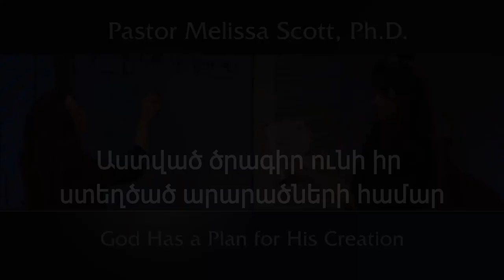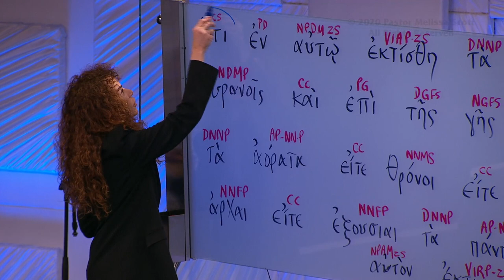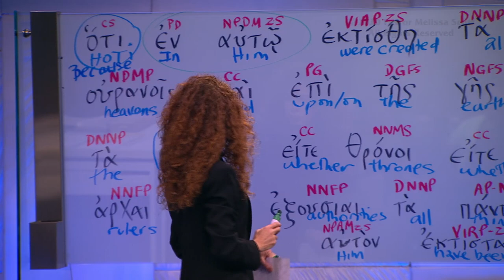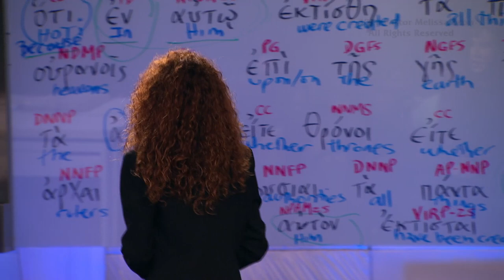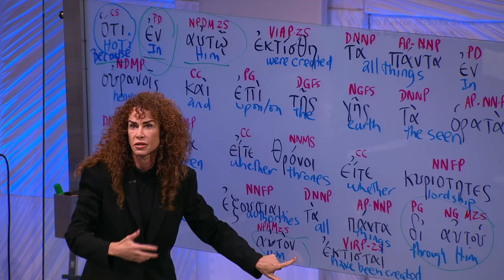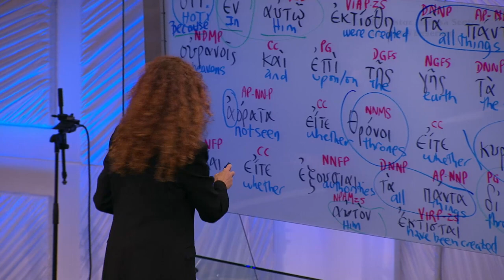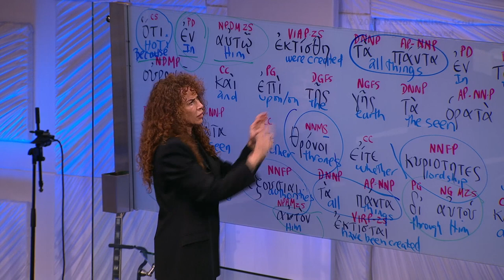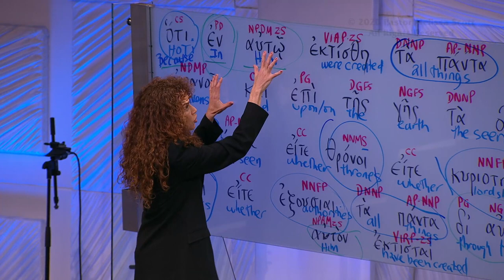Աստված ծրագիր ունի իր ստեղծած արարածների համար, Կողոսացիների շարք, Գլուխ 1, #13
Colossians 1:16 God Has a Plan for His Creation - Colossians #13

Digging into the original language in Colossians 1:16, we see Christ is the basis for creation, He is the instrument of creation, and the purpose of creation goes back to Him. He could not have been created if He was the Creator, which puts Him above all angels. We are part of the creation, and God’s plan for us is to praise Him.

Pastor Melissa Scott exposed the truth about God Has a Plan for His Creation.

1 Paul called to be an apostle of Jesus Christ through the will of God, and Sosthenes our brother,

2 Unto the church of God which is at Corinth, to them that are sanctified in Christ Jesus, called to be saints, with all that in every place call upon the name of Jesus Christ our Lord, both their's and our's:

3 Grace be unto you, and peace, from God our Father, and from the Lord Jesus Christ.

4 I thank my God always on your behalf, for the grace of God which is given you by Jesus Christ;

5 That in every thing ye are enriched by him, in all utterance, and in all knowledge;

6 Even as the testimony of Christ was confirmed in you:

7 So that ye come behind in no gift; waiting for the coming of our Lord Jesus Christ:

8 Who shall also confirm you unto the end, that ye may be blameless in the day of our Lord Jesus Christ.

9 God is faithful, by whom ye were called unto the fellowship of his Son Jesus Christ our Lord.

10 Now I beseech you, brethren, by the name of our Lord Jesus Christ, that ye all speak the same thing, and that there be no divisions among you; but that ye be perfectly joined together in the same mind and in the same judgment.

11 For it hath been declared unto me of you, my brethren, by them which are of the house of Chloe, that there are contentions among you.

12 Now this I say, that every one of you saith, I am of Paul; and I of Apollos; and I of Cephas; and I of Christ.

13 Is Christ divided? was Paul crucified for you? or were ye baptized in the name of Paul?

14 I thank God that I baptized none of you, but Crispus and Gaius;

15 Lest any should say that I had baptized in mine own name.

16 And I baptized also the household of Stephanas: besides, I know not whether I baptized any other.

17 For Christ sent me not to baptize, but to preach the gospel: not with wisdom of words, lest the cross of Christ should be made of none effect.

18 For the preaching of the cross is to them that perish foolishness; but unto us which are saved it is the power of God.

19 For it is written, I will destroy the wisdom of the wise, and will bring to nothing the understanding of the prudent.

20 Where is the wise? where is the scribe? where is the disputer of this world? hath not God made foolish the wisdom of this world?

21 For after that in the wisdom of God the world by wisdom knew not God, it pleased God by the foolishness of preaching to save them that believe.

22 For the Jews require a sign, and the Greeks seek after wisdom:

23 But we preach Christ crucified, unto the Jews a stumblingblock, and unto the Greeks foolishness;

24 But unto them which are called, both Jews and Greeks, Christ the power of God, and the wisdom of God.

25 Because the foolishness of God is wiser than men; and the weakness of God is stronger than men.

26 For ye see your calling, brethren, how that not many wise men after the flesh, not many mighty, not many noble, are called:

27 But God hath chosen the foolish things of the world to confound the wise; and God hath chosen the weak things of the world to confound the things which are mighty;

28 And base things of the world, and things which are despised, hath God chosen, yea, and things which are not, to bring to nought things that are:

29 That no flesh should glory in his presence.

30 But of him are ye in Christ Jesus, who of God is made unto us wisdom, and righteousness, and sanctification, and redemption:

31 That, according as it is written, He that glorieth, let him glory in the Lord.

Public Domain